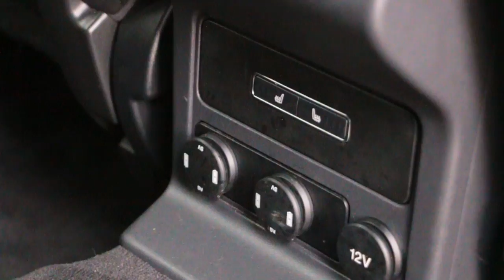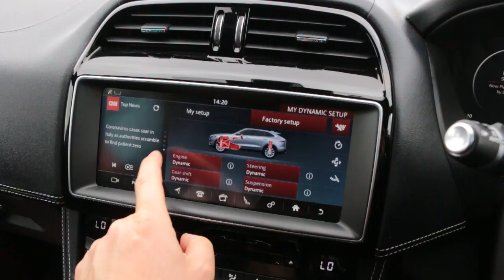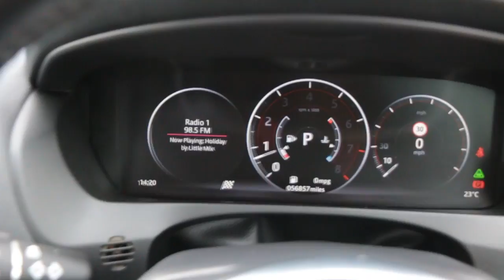Jaguar F-PACE S 3 5dr SUV Auto Petrol VU17 NLR